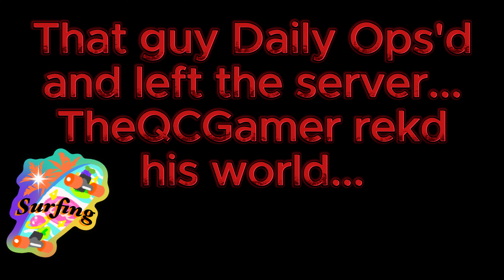Fallout 76 I Salty PPL BLAME US!! for Trap Camp!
Feat: @Ladysugarbomb @theqcgamer